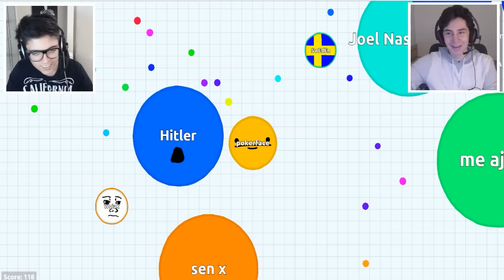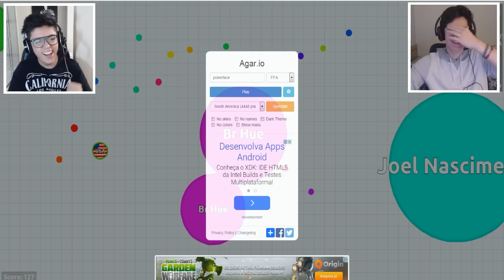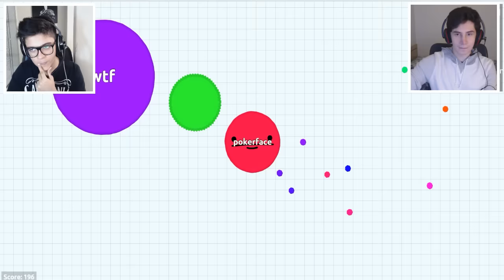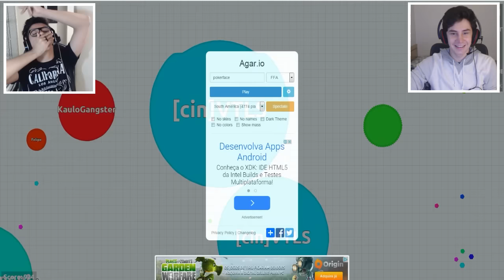DERROTAMOS HITLER! - AGAR.IO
Agario! Um jogo onde o seu objetivo é virar a maior bactéria de todas!

★ Herobrine: A LENDA - O FILME, o vídeo mais visto do canal

Gutin realmente existe, sério.